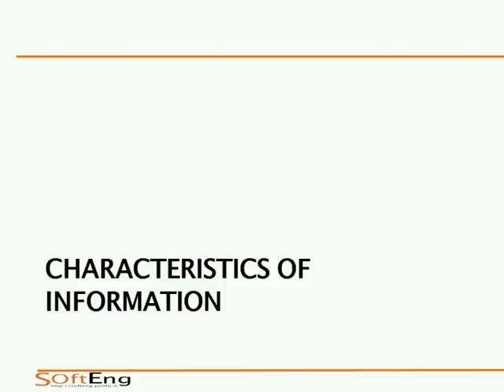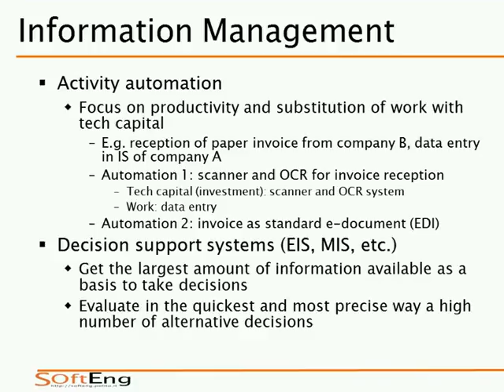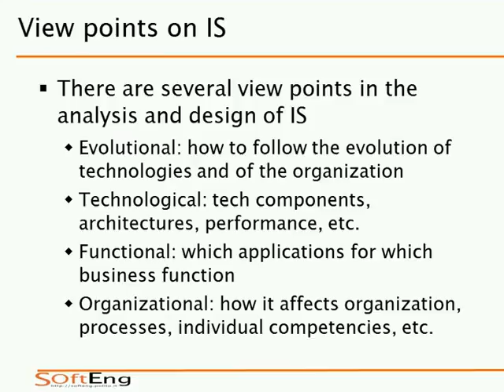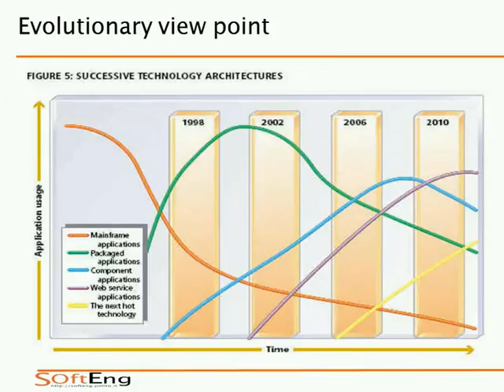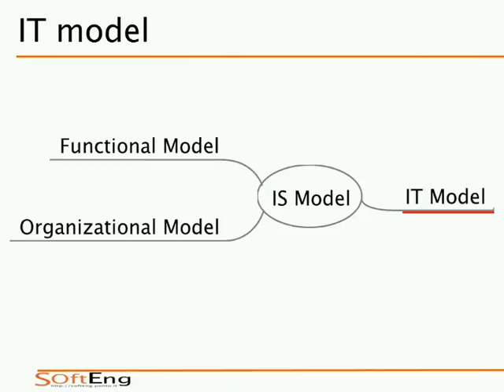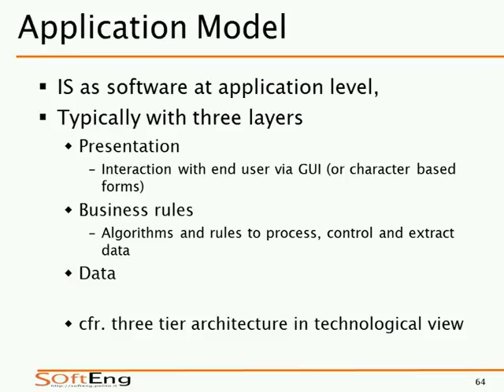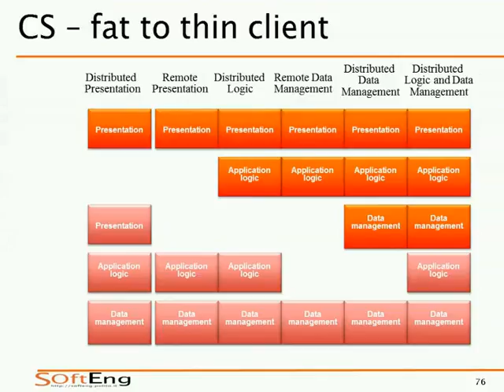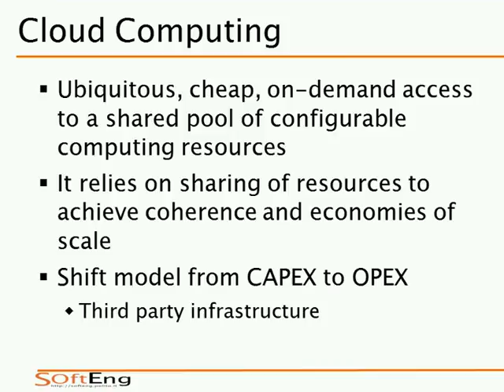SIA-2016-L12 Viste sui sistemi informativi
Lezione 12 del 25/10/2016: Viste sui sistemi informativi.